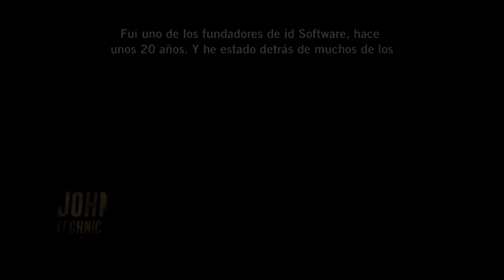RAGE parte 1: El coloso de id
Bueno, aquí comienza una serie de vídeos especiales dedicados al ultimo gran videojuego de id Software. Espero que lo disfruten mucho.

Si, lo se, debo subir videos mas seguidos... pues, a intentarlo.